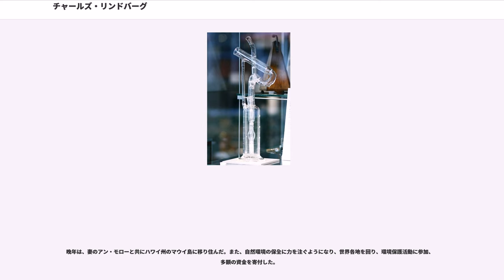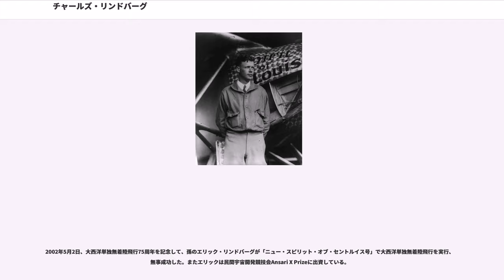チャールズ・リンドバーグ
チャールズ・オーガスタス・リンドバーグ（, 1902年2月4日 - 1974年8月26日）は、アメリカ合衆国の飛行家で、ハーモン・トロフィー、名誉勲章、議会名誉黄金勲章の受賞者。1927年に「スピリット・オブ・セントルイス」と名づけた単葉単発単座のプロペラ機でニューヨーク・パリ間を飛び、大西洋単独無着陸飛行に初めて成功。1931年には北太平洋横断飛行にも成功した。

スウェーデン移民の息子としてミシガン州デトロイト市で生まれ、ミネソタ州リトルフォールズで成長した。父チャールズ・オーガスト（）は弁護士、その後共和党の国会議員となり第一次世界大戦へのアメリカの参戦に反対した。母エヴァンジェリン（）は化学教師だった。

リンドバーグは幼少時から機械への関心を示したが、1922年には機械工学から離れ、ネブラスカ航空機でパイロットと整備士の訓練に参加したあとカーティスJN-4「ジェニー」を買い、曲芸飛行パイロットになった。1924年にはアメリカ陸軍航空隊で飛行士として訓練を始めた。訓練を一番の成績で終え1920年代には郵便機などの民間パイロットとして働いた。

1927年5月20日5時52分（出発時の現地時刻）、リンドバーグはスピリットオブセントルイス号（ライアンNYP）にサンドイッチ4つと水筒2本分の水、1700リットルのガソリンを積んでニューヨーク・ロングアイランドのぬかるんだルーズベルト飛行場の滑走路を離陸。

途中、海面近くまで降りアイルランドの海岸までの距離を聞こうと漁船に向かって叫んだが上手くいかなかった。5月21日22時21分（到着時の現地時刻）、パリのル・ブルジェ空港に着陸、大西洋単独無着陸飛行に初めて成功した。この時、リンドバーグは25歳であった。

飛行距離は5,810kmで飛行時間はだった。これによりリンドバーグは、ニューヨーク－パリ間を無着陸で飛んだ者に与えられるオルティーグ賞とその賞金25,000ドル、さらに世界的な名声を得た。

スピリットオブセントルイス号は、リンドバーグの指示の下に特別にカスタマイズされた機体であった。多量の燃料（ガソリン）を積むべく操縦席の前方に燃料タンクを設置したため、座席からは直接前方が見えず、潜望鏡のようなものを使うか、機体側面の窓から顔を出す必要があった。当時、無名の操縦士だったリンドバーグには出資者が少なかったため、他のオルティーグ賞挑戦者のように大型の機材を用意できず、また機材そのものもリンドバーグが望んだベランカ社製品より性能の低いものにせざるを得なかったことから、前方視界を犠牲にして燃料の搭載量を増やすことで対処したのである。

さらにバックアップの操縦士を乗せることもできなかったため、パリまでの全行程を一人で操縦し続けるという過酷な飛行となった。飛行中、リンドバーグは強い睡魔に襲われたが、これを克服してパリに到達した。現在、この機体はスミソニアン航空宇宙博物館に展示されている。

「リンドバーグが大西洋無着陸飛行に初めて成功した」と誤解されがちだが、単独でない大西洋無着陸飛行については、1919年にジョン・オールコックとアーサー・ブラウンが達成している。これは、6月14日から6月15日にかけての16時間でニューファンドランド島からアイルランドへ1,890kmを飛行したものであった（その他の大西洋横断飛行については「大西洋横断飛行」を参照）。

また、パリ上空で「翼よ、あれがパリの灯だ！」と叫んだとされるが、この台詞は後世の脚色であり、リンドバーグはその時自分がパリに着いたことも分らなかったという。実際に発した最初の言葉としては、「誰か英語を話せる人はいませんか？（この後英語を話せる人に「ここはパリですか？」と尋ねる）」であるという説と、「トイレはどこですか？」であるという説の2つがある。いずれにせよ、「翼よ、あれがパリの灯だ！」の出所は自伝 """の和訳題であり、日本語では広く知られているが、英語圏ではこれに対応するよく知られた台詞は存在しない。

1929年に駐メキシコ大使ドワイト・モロー()の次女アンと結婚した。アンは夫の勧めでパイロットや無線通信士の技術を身につけ、乗務員として調査飛行に同行する。後年、彼女は作家となった。

夫...